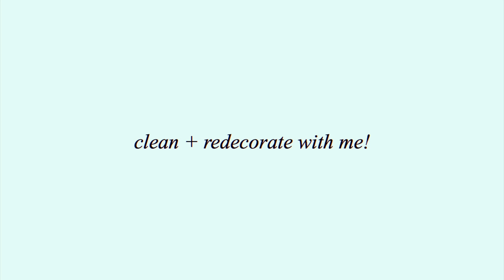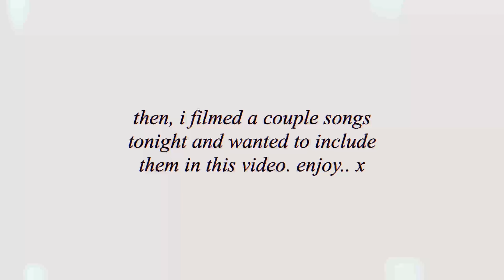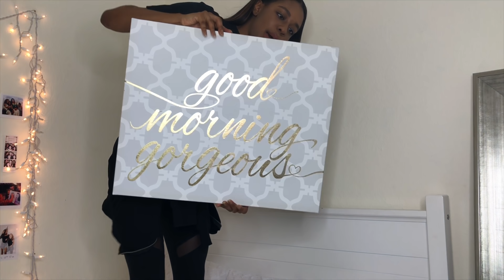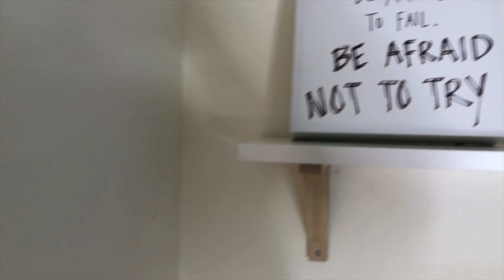CLEANING MY ROOM + REDECORATING & singing! 2018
hi loves!

- depop • alliscloset_
-dote • beautybyallii7

if you wanna send me something ⇩
Alli Carter
Miami, Florida
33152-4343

xo